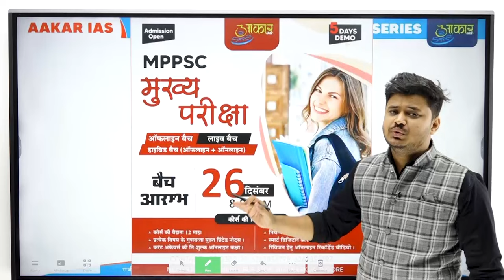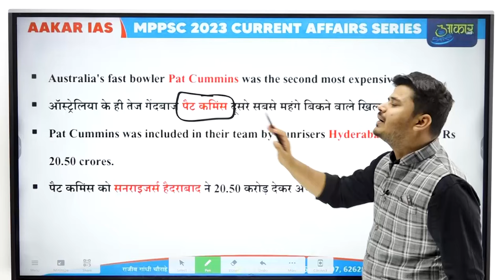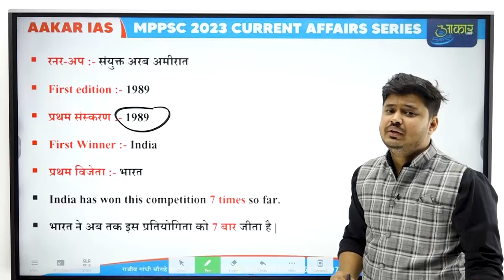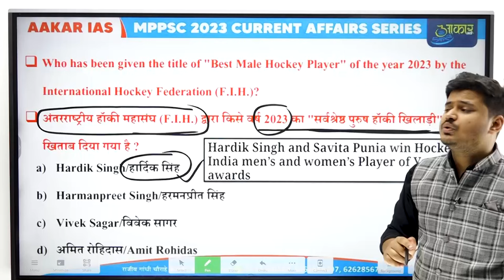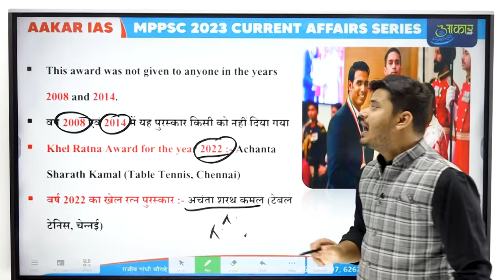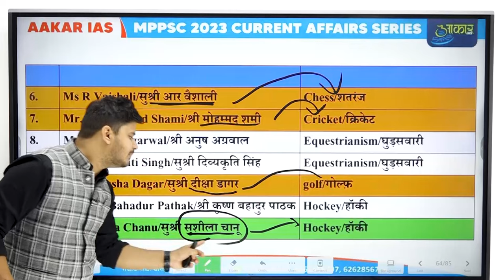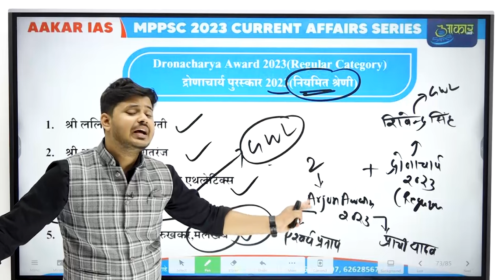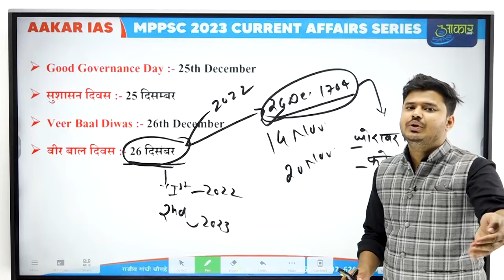Weekly Current Affairs (18 December to 25 December 2023) || Aakar IAS || by Rishabh Sir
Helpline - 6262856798